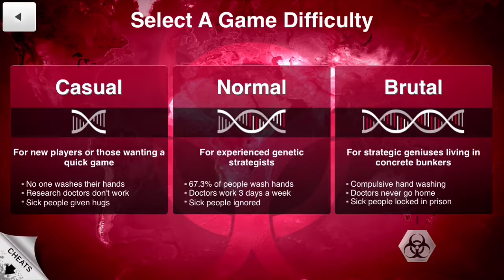Otherkin React: I think I’m an Animal Documentary (Part 2)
Hello humans and non-humans! Here’s part two to this documentary reaction! I think after this we might take a break from the documentary, or we may do a part three I’m not sure. I hope you enjoy this one. We manage to get a little farther into the documentary. Hopefully we’ll get even farther next time.